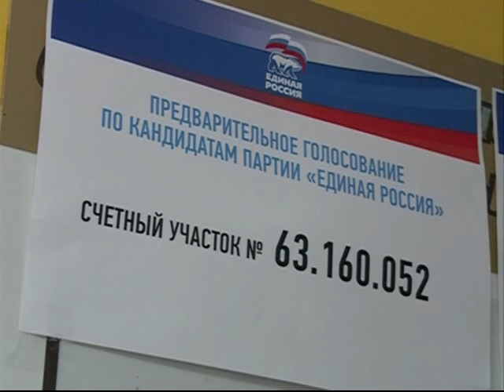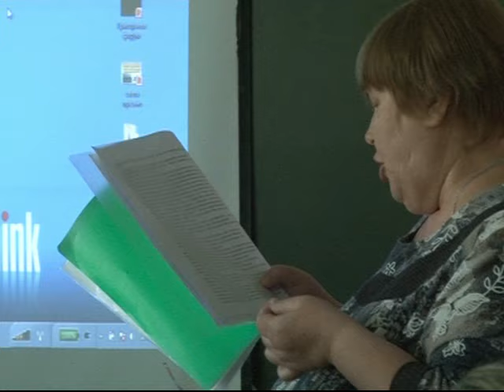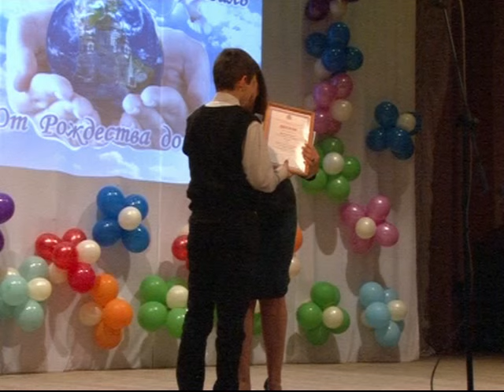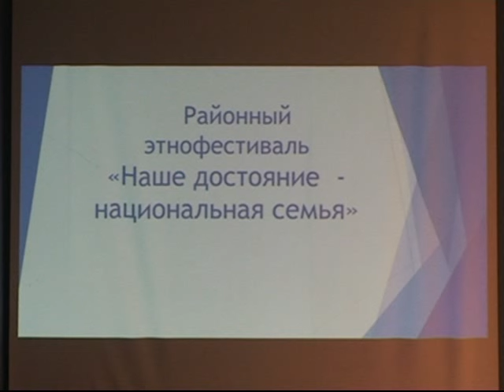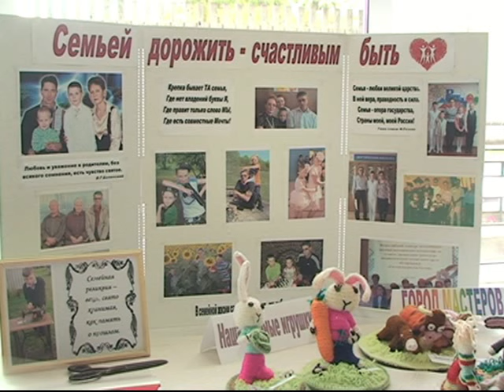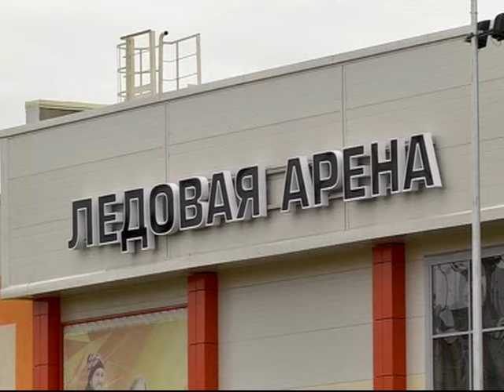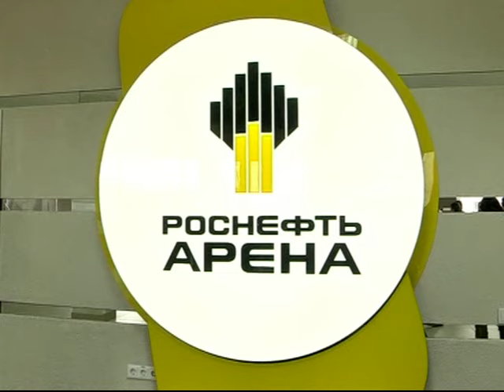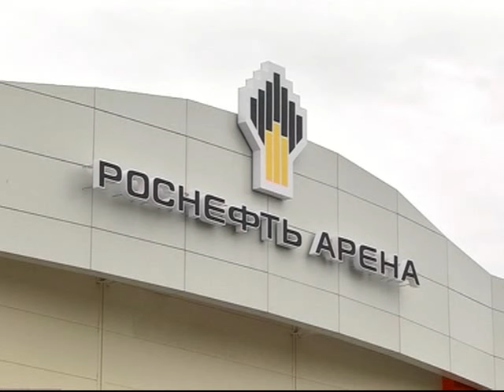Информационный выпуск 23 05 16